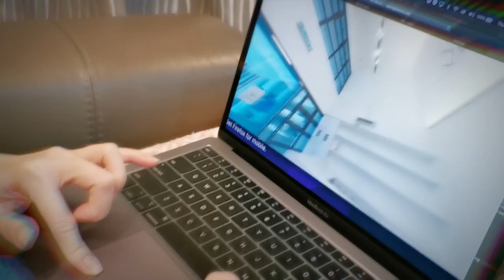Viva Vertical Virtual Tour 2020 Trailer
IT'S HERE! 🥳🥳🥳
...well, almost
For the first time ever...  🙌🏻🙌🏻🙌🏻
Performances Going Virtual 👀👀👀
Streaming Live 😎😎😎
3️⃣ October, 2020 | 8:30pm

Media production 👉🏼 Studio Ace Digital

Hockup live stream platform 👇🏻👇🏻👇🏻
Dr Soo Wincci 蘇盈之
Taste Fully Food & Beverage Expo
Prestige Concept Lighting